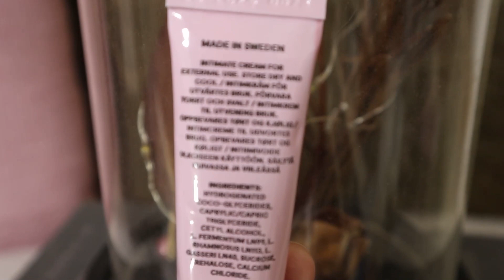គួរប្រើក្រែមបន្តឹងទ្វារមាសទេ?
តើគួរប្រើក្រែមបន្តឹងទ្វារមាសទេ? ហើយមានប្រសិទ្ធភាពទេ?

វីដេអូនេះជាការសហការជាមួយនឹង Ellen Probiotic Cream ដែលជាគ្រីមជួយផ្តល់សំណើមដល់ទ្វារមាស ហើយជួយដល់បាក់តេរីល្អ។ ទាំងអស់គ្នាអាចស្វែងរកទិញ Ellen Probiotic Cream បាននៅគ្រប់ហ្វាម៉ាស៊ីនៅក្នុងប្រទេស។

អរគុណដែលបានមើល!

Love, Cath
xx